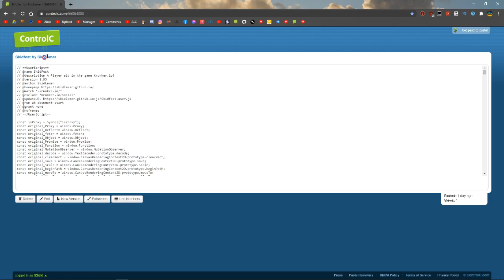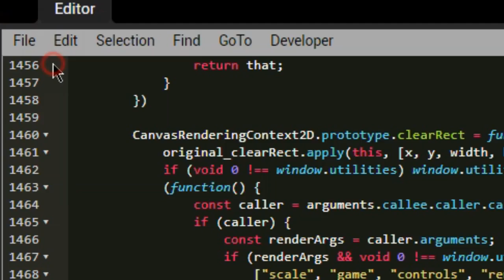KRUNKER.IO "SKIDFEST" MOD MENU HACK/SCRIPT 3.3.5 W/AIMBOT, AUTO RELOAD, WALLHACK, AUTO SHOOT, SKINS!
►Skype: iZioid
►username: live:mozaik79